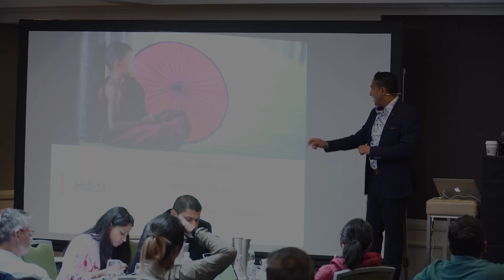Leaders Meditate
All leaders I know take time out to meditate.

Not because they have to, but they want to.

Their WHY behind the intention of meditation is very clear. Do you meditate?